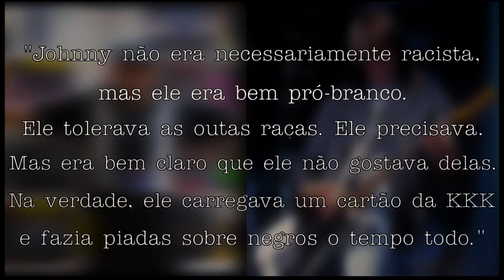D.I. #1 Johnny Ramone era um fascistoide de merda? Diarreia Infernal.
Afinal o "PAI" da guitarra punk era racista?
Tire suas próprias conclusões.
Fontes:
Coração Envenenado
Na Estrada Com Ramones
Minha Vida como um Ramone

Fonte especial:
Tom Curioso no youtube.

apresentação:
Ricardo Molina
comentários:
Coconutinho